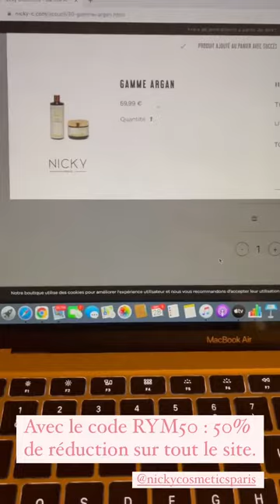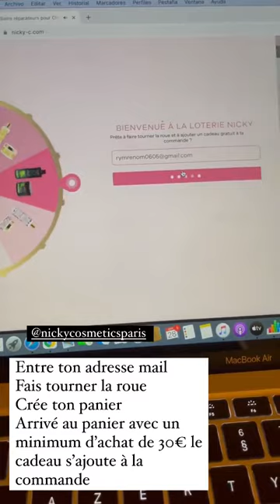RYM RENOM - 28 Mai 2021